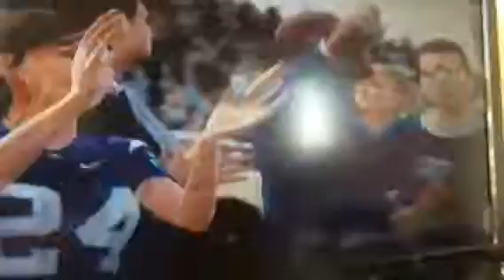Ronnie Lott 101 Yard TD. Staubach MVP.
Sorry for the glare.  MTSU